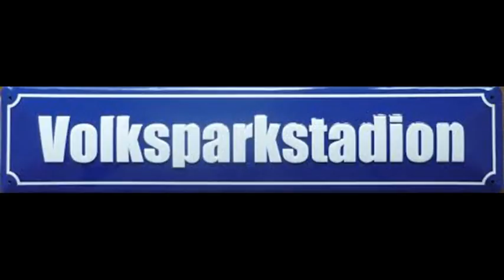HSV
HSV Lotto King Karl - Hamburg meine Perle